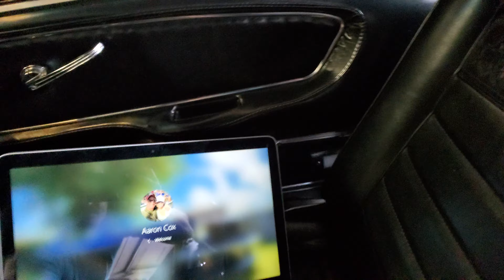1966 Turbo Inline 6 Mustang walk around more in description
1966 Mustang, C4 Manual Valve Body 26 spline trans, 200 ci Inline 6, Forged flat top pistons, balanced knife edged Crankshaft, sleeved block, Schneider 285 Turbo Camshaft, double roller timing chain, 1980 head with Max port job, Large Valves, Double Valve Springs, ARP Head Studs, Forced Performance Red Turbocharger, Type S Blow off valve, Garret Core Intercooler, Holley 2300 Super Sniper EFI also controlling timing to a Duraspark II Distributor, Walbro 400LPH fuel pump, Maier Racing Rear Suspension, Alden Front Coil overs,  Aaron Kauffman's moded front control arms, Large Sway Bar, front disc conversation with Booster and many other parts. Coming soon Dyno after the 8.8 rear end is complete. Hoping for 500whp and a 10 sec 1/4 mile.